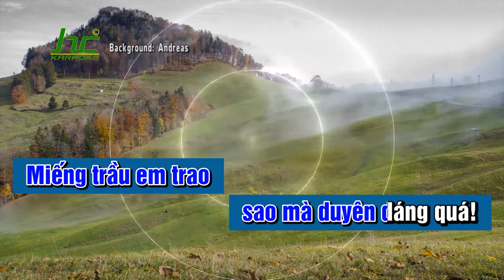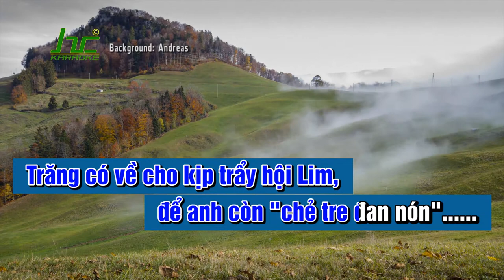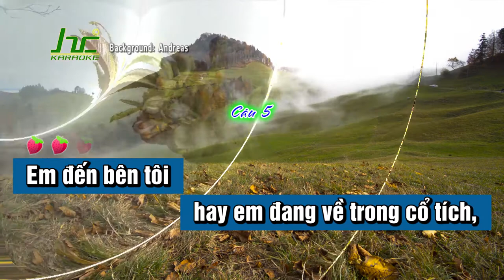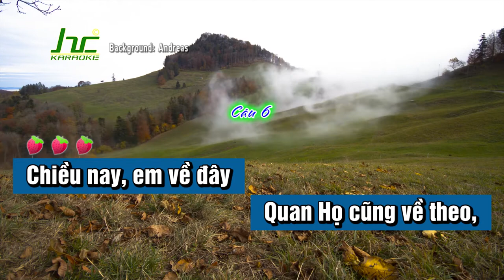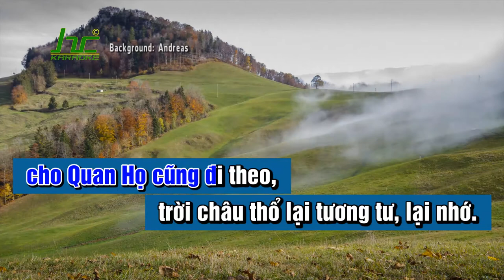Karaoke Vọng cổ hay: Quan họ chiều nay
karaoke  ca cổ:Quan họ chiều nay
 Interesting karaoke song :  Quan ho in the  afternoon